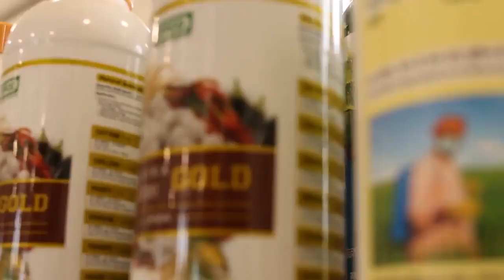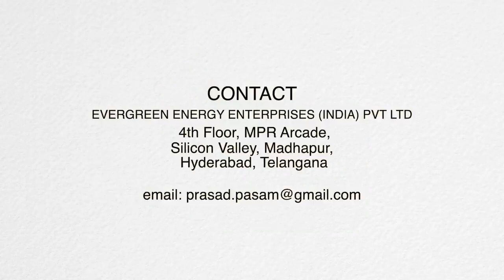Kisan Samriddhi Rath, Mobile Agri Support Services (MASS), EEEIPL Hyderabad India. - Dr.Pasam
MASS Mobile Agri Support Services Phygital Physical & Digital last mile connecting innovative platform is a unique model designed and developed to reach the rural communities, farmers,  women self help groups, rural youth and offer them holistic solutions to improve livelihoods and increase farm revenues. Collection of hyper local data is very important to implement Big Data, AI, IoT, Precision Farming which helps to achieve UN's SDGs climate change, poverty eradication, gender equality. Soil health and water health is very crucial and educating farmers with agri tech, uberization of agriculture and allied sector with market linkage taking local products to global reach. Organic farming, vertical farming, integrated farming with agriculture, horticulture, agriculture, poultry, livestock, fisheries, food processing, capacity building, certification, global gap will help for food security. Dr.Pasam 6P - Procure, Process, Promote, productivity,  profitability and prosperity are very important. Dr.Pasam TPM- Traceability, Process and Market for the entire Agriculture and Allied Sector will bring cheer to all the stakeholders.
setting up agri based incubation centers, hub&spoke models. introducing Nano urea, Nano dap and other products and agri inputs. setting up custom hire centers, drones and far  mechanization.
We at Evergreen Energy Enterprises India Private Limited (EEEIPL) Hyderabad, India are ready to collaborate, cooperate and celebrate.